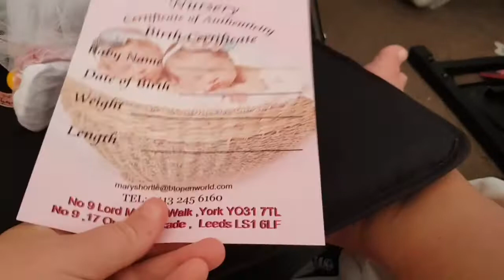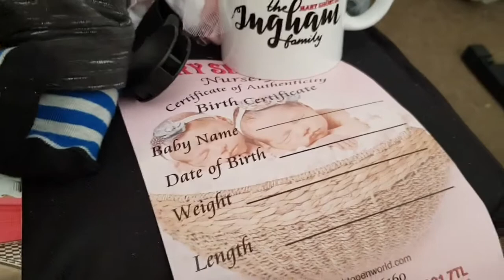I can't believe I won allisiah